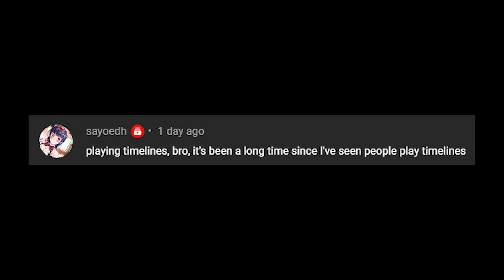TIMELINES IS BACK!!🔥 | Trundle + Gnar deck | Legends of Runeterra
DECK CODE :
CQEQCAIBDUAQGAIGAECQCDYBAYAAMAIGAEOACBQEBYBACBBNGQBAIBAHBIBAKCUYAGQQCAQBAECBWAIGAQVQA

CHAPTERS :
00:00 Intro
00:56 Game 1
17:33 Game 2